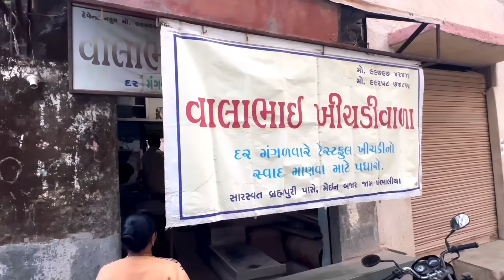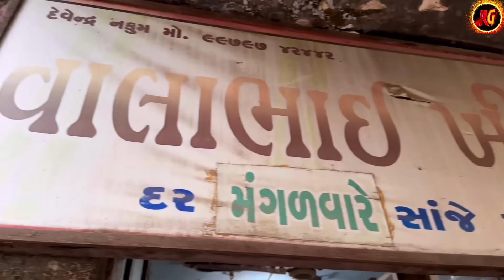વાલાભાઈની ટેસ્ટફૂલ ખીચડી🥵ખાયને પસીનો છૂટી જાય ફક્ત શિયાળા માં મંગળવારે મળે // Raj Gohil Vlogs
વાલાભાઈ ટેસ્ટફૂલ ખીચડીવાળા
Add:-બ્રહ્મપુરી પાસે મેઈન બજાર,જામખંભાળીયા
Evening Time :- 5 to 10
ફક્ત શિયાળા સિઝનમાં મંગળવારે મળશે.